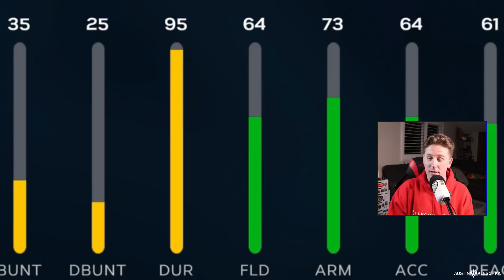LIGHTNING MATT CHAPMAN DEBUT! | MLB The Show 23 | Diamond Dynasty #15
Welcome Kleschka Crew! Matt Chapman won Player of the Month and earned himself the LIGHTNING CARD! It is time for the debut! Enjoy!